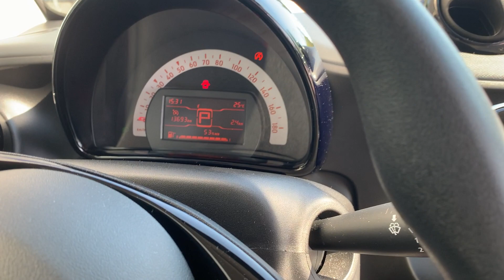Smart ForTwo 70 1.0 twinamic Passion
Smart ForTwo 70 1.0 twinamic Passion disponibile presso la nostra concessionaria Overland di Ferrara. Non esitate a contattarci per ottenere maggiori informazioni allo 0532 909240 int. 3 o al 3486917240.